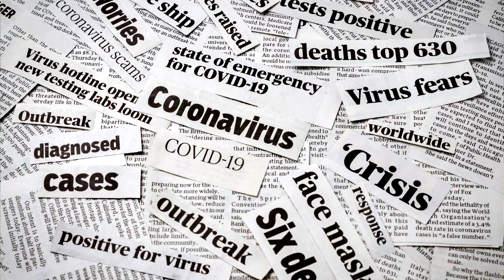5 Stages in the Consumer Decision on Covid-19 Vaccine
Dr Catherine Ngahu talks about the consumer decision making process for Covid-19 vaccine adoption. That is the 5 stages in the consumer adoption process tailored to Covid-19 vaccine Decision. This is important because acceptance of new products, comes down to people and their attitudes, Choices and behavior.

The Covid-19 vaccines have now become available in most countries. According to our world data, several countries have vaccinated nearly half of their populations.
These Covid-19 vaccines have become the biggest and boldest, mass market products directed to the adult population globally. While the vaccination rate raises hope of getting to the end of this pandemic, the intriguing twists and turns in the pandemic narrative call for caution.

The video covers the question of the stages that individuals go through in deciding whether to take the vaccine? When to get the vaccine? Or even Which brand of vaccine to take? All these are consumer choice issues that of great interest to students of consumer behavior. There are a lot of lessons to learn regarding consumer behavior and attitudes in the uptake of these vaccines.

Some of the ideas covered in this video include communication, mass market, awareness, persuasion, consumer choice, attitude and behavior.

By Dr Catherine Ngahu
Elevatus!